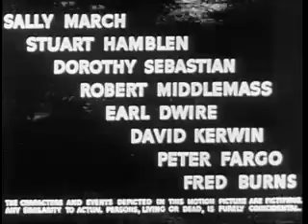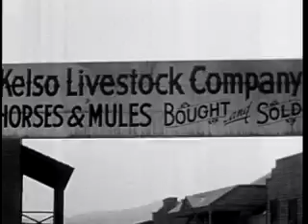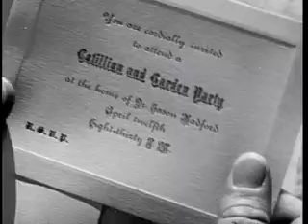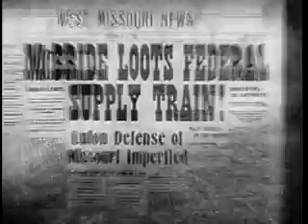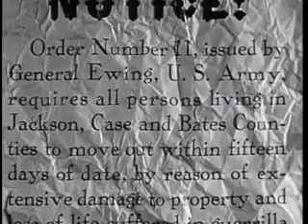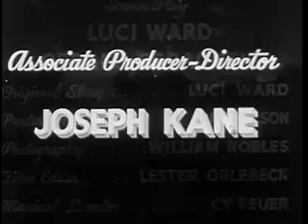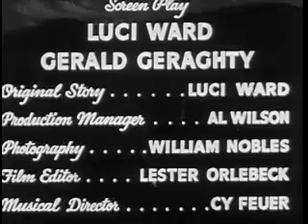The Arizona Kid - Roy Rogers, American Civil War/Western Classic by Republic Pictures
The Arizona Kid is a 1939 American western film directed by Joseph Kane under the Republic Pictures banner. The film stars Roy Rogers as a Confederate officer in Missouri during the American Civil War.

Cast:
Roy Rogers as Roy Rogers
George "Gabby" Hayes as "Gabby" Whittaker
Sally March as Laura Radford
Stuart Hamblen as Val McBride
Dorothy Sebastian as Bess Warren
Robert Middlemass as General Stark
Earl Dwire as Dr. Jason Radford
David Kerwin as Dave Allen
Peter Fargo as Henchman Sheldon
Fred Burns (actor) as Melton – Volunteer
Lisa Ann as Mother of Roy Rogers

Plot (With ***SPOILERS***)

Roy Rogers (as Roy Rogers) finds his home town divided at the onset of the Civil War. Missouri is a Union State, but Mr. Rogers and the town-folk side with the Confederate States. Rogers and his sidekick George "Gabby" Hayes (as Gabby) decide to work for the Confederacy; their mission becomes defeating renegade Stuart Hamblen (as McBride). The wicked Mr. Hamblen complicates loyalties further by employing Rogers' boyhood friend Dave Kerwin (as Dave)..

Obviously, hero Rogers is on the losing side of the Civil War; but the film has little to do with its Civil War setting; instead, it's a story about loyalty and the law. It you ignore the Confederate issues, it's one of the better early Rogers stories. The acting and production levels are relatively high - watch the story after the storm hits, with thunder and lightning used effectively by director Joseph Kane. Dorothy Sebastian (as Bess) is great with Rogers and Hamblen in the final confrontation/shootout scene. Roger's songs are above average, too - particularly when harmonizing with slaves on "Swing Low, Sweet Chariot".